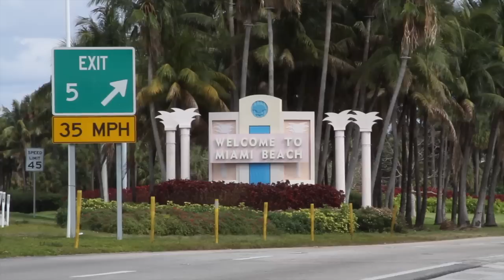Free Stock Footage Miami Beach Welcome Sign Daytime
Free Stock Footage for your YouTube videos. Welcome to Miami Beach sign with cars

Free HD B-Roll for you productions. Use this video in your own videos or web series.
Downtown Miami Skyline
Canon 7D 24p 1080 HD